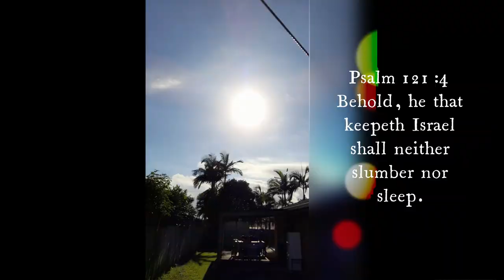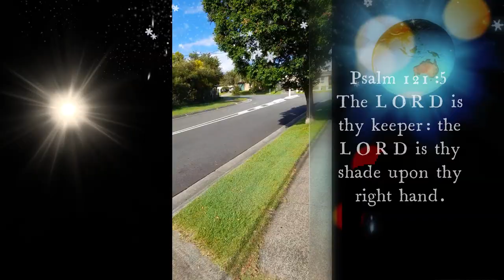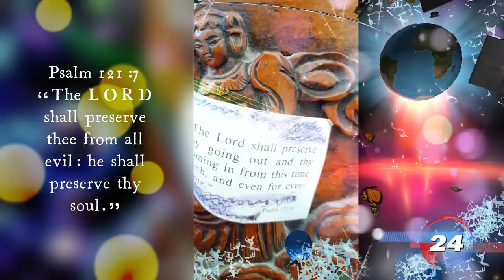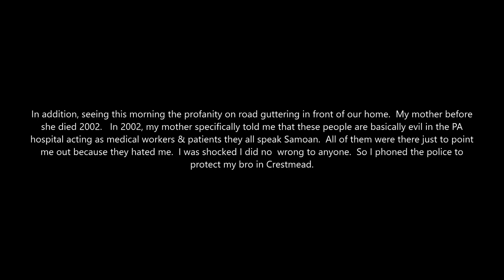18 Dec 2021 Rochelle Ta'a Tufuga video diary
Saturday 18 Dec 2021 (18th day of Australian Summer Season ending Monday 18 Feb 2022.  Less than week to Christmas (Saturday 25 Dec 2021 then looking forward to public holidays: Monday 27 Dec 2021 to Tuesday, 28 Dec 2021).  Only thirteen (13) days to end the year 2021.  Amid - my lifestyle: Chores, Bible promise, Mobile phone camera: photo/video session compilation etc.